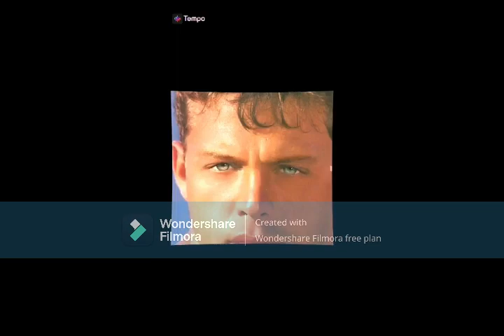2022 LUIS MIGUEL ABRIL 2022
2022 LUIS MIGUEL ABRIL 2022 , LUIS MIGUEL ABRIL 2022 , LUIS MIGUEL CANTANTE MEXICANON CON MAS DE 40 AÑOS DE CARRERA MUSICAL , A CANTADO DISTINTOS GENEROS MUSICALES COMO POP , BALADAS , MARICHI , BOLEROS Y FUNK